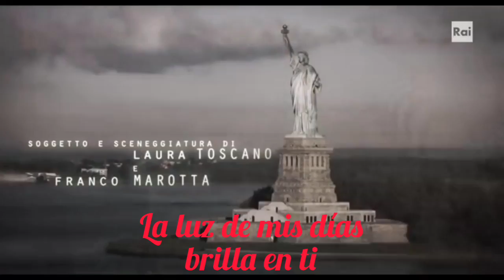La Vida Prometida - Amapola. Intro subtitulada al español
[Tutti i diritti riservati a Ricky Tognazzi e alla rete televisiva RAI]

La canción de la intro de la serie La vida prometida (La Vita Promessa en su idioma original) se llama "Amapola" y es interpretada por Rosanna Casale. Amapola fue compuesta en 1920 por José María Lacalle García, y también fue reinterpretada por Julio Iglesias, Andrea Bocelli y Nilla Pizzi.
Letra en italiano:

Amapola
Dolcissima Amapola
Padrona del mio cuore
Sei tu sola
Io ti cerco
Ti invoco follemente
Per dirti che ti amo
Appassionatamente
Amapola
Dolcissima Amapola
La luce dei miei giorni
Splende in te
Fai fiorire
La passione
Come il suono
Della mia canzone

Me gusta mucho esta serie y si bien no es japonesa ni un anime, quise traducir la canción de la intro, hacerle subtítulos para el video y compartir.

Grazie mille (: Denle like y compartan